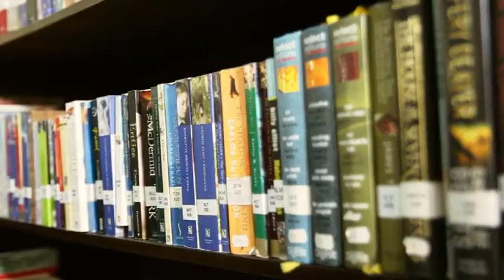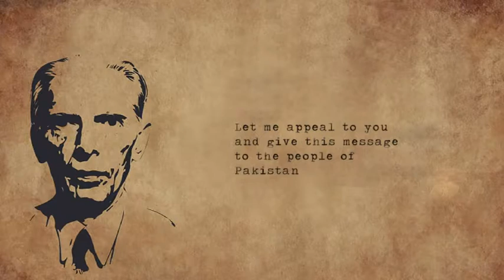CCW DOCUMENTARY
Cadet College Wana was inaugurated by Chief of Army Staff General Ashfaq Pervez Kiyani on 23 June, 2011.
"Provide quality education and training to young cadets, with a view to nurture their knowledge, skills, personality and character to make them an upright human being, a true Muslim and a patriotic citizen, equipped to face challenges of life."